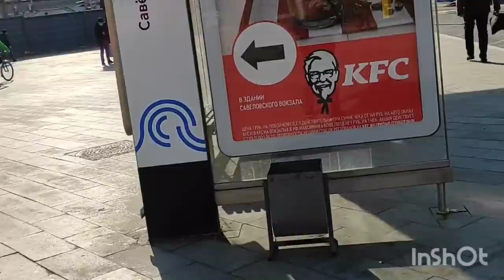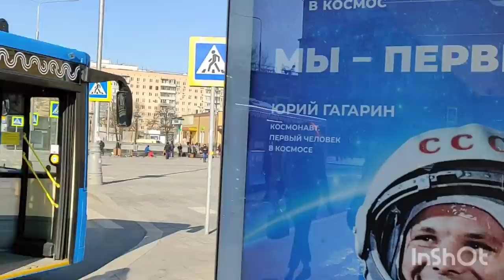6 АПРЕЛЯ/ГЛАВНОЕ/УТРЕННИЕ НОВОСТИ/КОСМОС/ЧЕРНЫЙ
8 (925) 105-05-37 ЗВОНОК В ЭФИР
Помощь каналу: